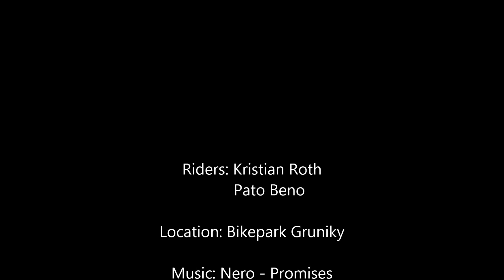Bikepark Gruniky riding (Patkan Crew)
Short edit from small but really good bikepark in Orava (Northern Slovakia).